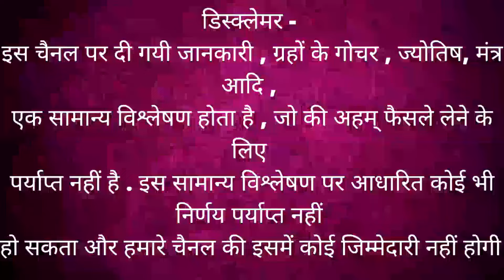मकर राशि | 20 May – 26 May saptahik rashifal | Makar rashi by astroguru Nikhil | Capricorn 2024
मकर राशि | 20  May – 26 May साप्ताहिक राशिफल | Makar rashi saptahik rashifal astroguru Nikhil | Capricorn 2024 May 2024 rashifal

Topics covered
- Makar rashi 20 May 2024 rashifal
- Makar rashi 21 May 2024 rashifal
- Makar rashi 22 May 2024 rashifal
- Makar rashi 23 May 2024 rashifal
- Makar rashi 24 May 2024 rashifal
- Makar rashi 25 May 2024 rashifal
- Makar rasih 26 May 2024 rashifal
career rashifal
 business rashifal
 money/ wealth rashifal
 love rashifal
 study rashifal
 medical  astrology
 health rashifal